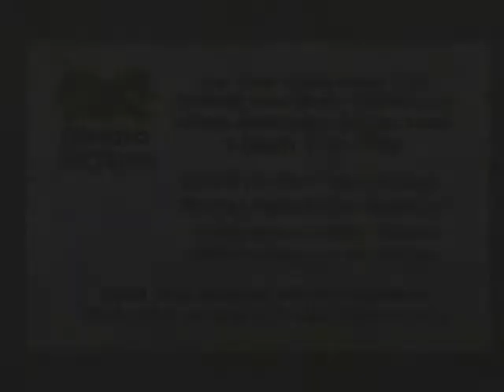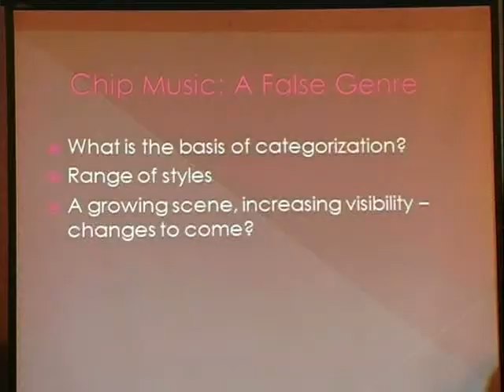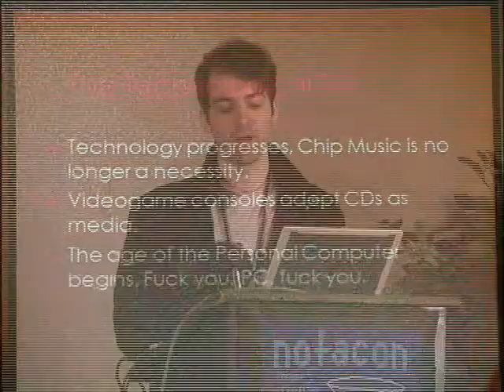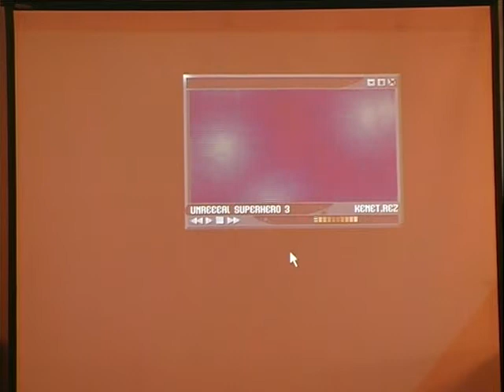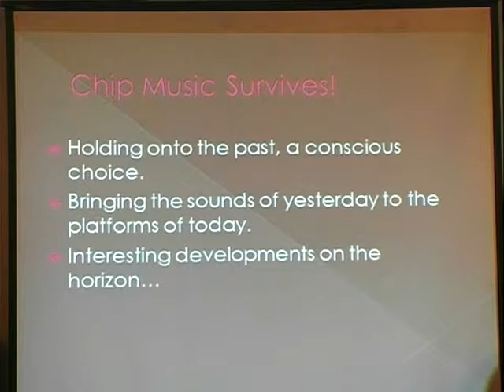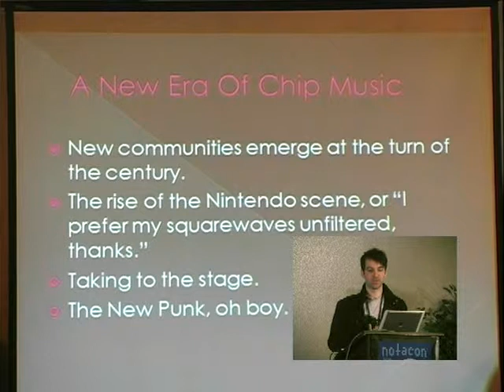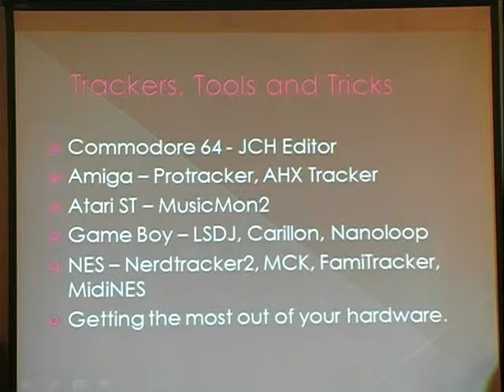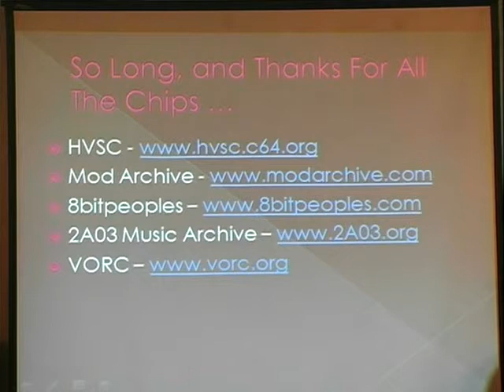NOTACON 4: Squarewave to Heaven: An introduction to the Chiptune Music Scene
Speaker: Nullsleep

An entire generation has now grown up with the likes of Atari, Nintendo, Sega and many other console systems, not to mention the "classic plastic" home computers of the 1980s. Throughout these last 25 years, the unmistakable sound of 8-bit chips have pervaded their ears and become a background soundtrack to their lives. Now, an entire scene of artists are using this unique and unmistakable sound to push musical boundaries, both recalling and outdoing what came before. Jeremiah Johnson (also known as Nullsleep) is one of the people at the forefront of this scene and will present both a history and a collection of works from this retrofuture soundscape.